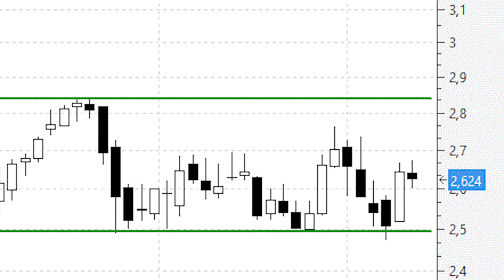Mapfre o cuando la ecuación rentabilidad-riesgo resulta muy atractiva